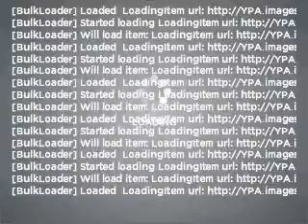2008 Saab 9-3 - Orlando FL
Year: 2008
Make: Saab
Model: 9-3
Trim: 2.0T
Engine: 2.0 liter inline 4 cylinder 16 valve
Transmission: Automatic
Color: Red
Mileage: 60329
Address:
9001 E Colonial Dr